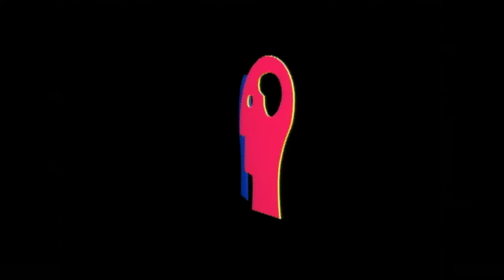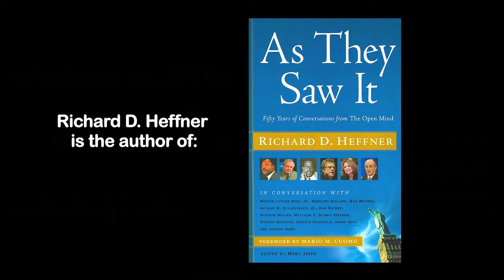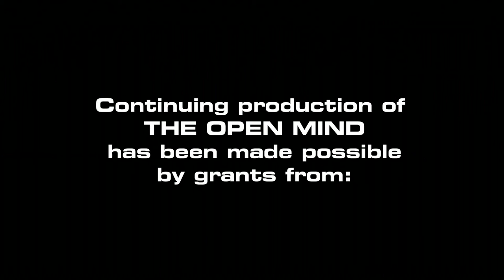The Open Mind: Floyd Abrams, "Friend Of The Court"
One of the nation's most prestigious free speech, free press Amendment advocates, Floyd Abrams discusses his new Yale University Press book, "Friend Of The Court, On the Front Lines With The First Amendment".

(Taped 6-21-13)